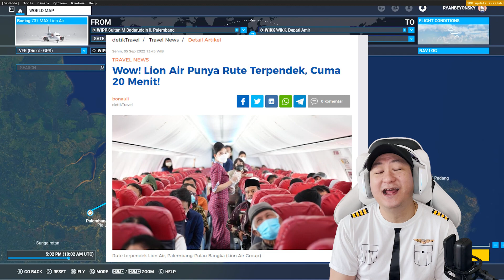LION AIR GAGAL LANDING 2X TERBANG PERDANA RUTE TERPENDEK SEPANJANG SEJARAH 20 MENIT- MSFS 2020 | 202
LION AIR GAGAL LANDING 2X TERBANG PERDANA RUTE TERPENDEK SEPANJANG SEJARAH 20 MENIT - Microsoft Flight Simulator 2020 Indonesia 202 deskripsi :

Video penerbangan hari ini kita akan memainkan pesawat LION AIR B737 MAX 8 yang akan terbang perdana rute terpendek sepanjang sejarah lion dengan tujuan Palembang dan Pangkal Pinang yang durasinya hanya 20 menit saja dan kita gagal landing di bandara Depati Amir.
Seru banget karena edisi kali ini dibuat seperti penerbangan Asli.
WOHOOOOO.
Pokoknya jangan sampai nonton separuh separuh...Serius.
Yang pengen tau cara mainnya wajib tonton Part 202 ini.
SERUUUUUU BANGETTSSS.
Simak Gameplay Storynya versi Steam terbaru 2020 ini...
Lets Goooo. !!!

Game ini adalah karya dari Xbox game Studios